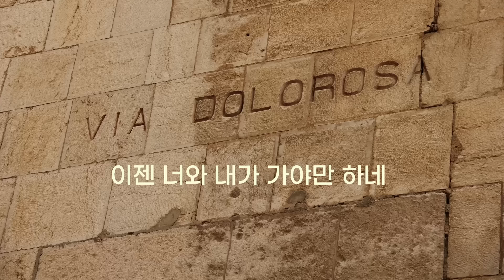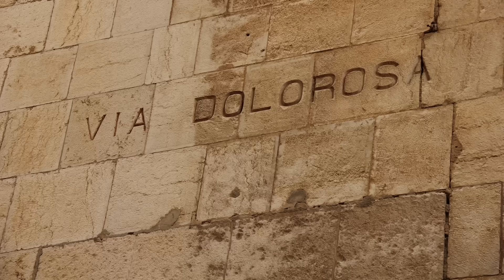[1시간] 고난의 길 / 중간광고없음 / 십자가를 등에 지고 / Via Dolorosa 비아 돌로로사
십자가를 등에 지고 병정들에 이끌려
주님 갈보리의 길을 걸을 때
사람들은 몰려왔네
죽음의길 걷는 그를 보려고

가시 면류관을 쓰신 주를 조롱하였네
채찍소리에 흥겨워하면서
그들은 소리쳤네
자칭 메시야를 못박으라고

사랑하는 제자마저 모두 떠나 버리고
증오와 멸시의 비웃음속에서
너와 나를 위한 그 애절한 사랑 때문에
주님은 그길을 걸어가셨네 갈보리길

사람들은 말을 했네 이젠 모두 끝이라고
더 이상 그를 기대할 수 없다고
자신마저 구원 못한
그는 메시야일 수가 없다고

갈보리의 그길 만이 진정 구원의 길인 것을
그누구도 이해하지 못했지만
너와 나를 향한 하나님의 사랑 때문에
주님은 그길을 걸어가셨네 고난의길

십자가에서 흘린 보혈은
예루살렘 유다와 땅 끝까지
구원의 강물이 되어
온세상을 덮었네
세상의 모든 죄를 대속했네
모두 비웃고 조롱하며
떠났던 바로 그 길을

이젠 너와 내가 가야만 하네
생명의 길